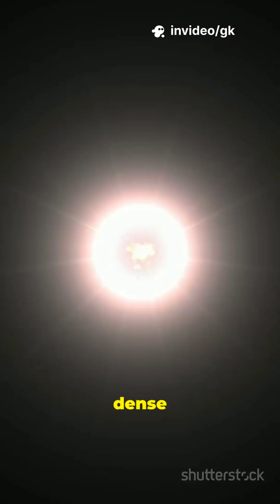What is a Pulsar? 🤯 | The Universe’s Most Intense Stars 😱⚡ | 100 Days Astronomy Series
Something strange is ticking in the depths of space… ⏳🌌
Scientists call them the universe’s most extreme stars — tiny, powerful, and unlike anything you’ve ever seen. ⚡

Why do they pulse? How do they stay so precise? And what secrets are they hiding about black holes, gravity, and time itself? 🤯

👉 Watch till the end to uncover one of astronomy’s greatest mysteries.
✨ Follow for more mind-blowing space shorts!